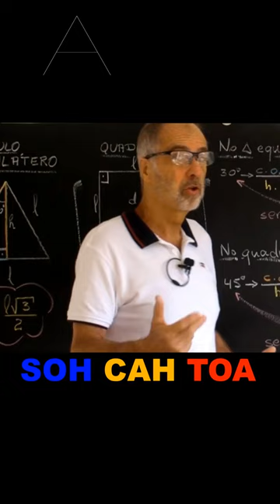Mnemônico para Seno, Cosseno e Tangente | Prof. Fernão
Seno, cosseno e tangente no triângulo retângulo.